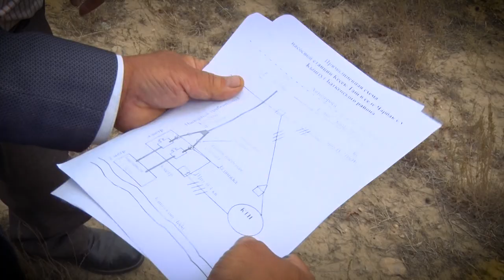Баткен: Чек арада 100 гектар жер ачылат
Баткен районунун чек аралаш айылдарындагы элдин жашоо шартын жакшыртуу максатында насостук бекеттер курулууда. Жалпы суммасы 11 млн сомго жакын болгон бул курулуштар 4 айылда жүрүүдө. Жалпысынан Тажикстан жана Өзбекстандын чек арасына жакын жердеги 100 гектардан ашуун жер аянтына сугат суу жеткирилет. Натыйжада буга чейин пайдаланылбай жаткан жерлер дыйканчылыкка ылайыкташтырылып, жергиликтүү элдин жашоо-шарты жакшырышына чоң таасирин тийгизет.